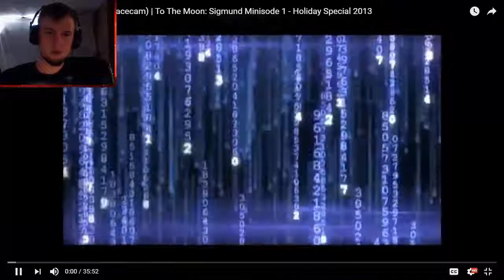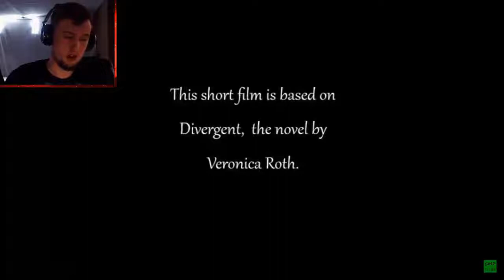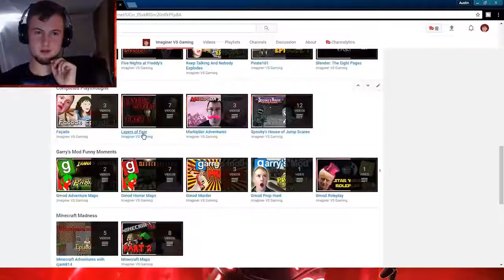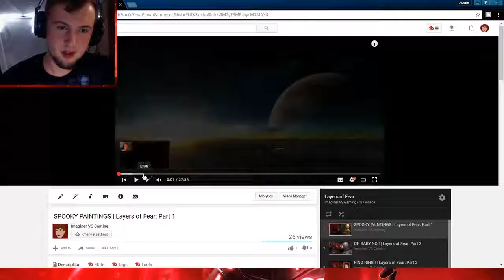REACTING TO MY OLD VIDEOS | 3 Year Anniversary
3 years...Man, time sure does fly. Let's see how much I've changed since I've started YouTube.